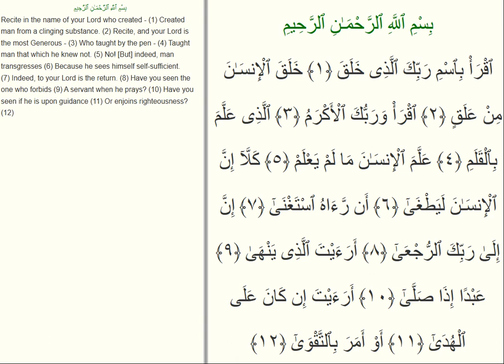Surah 96 Al Alaq 1 - 12 Ali Abdur Rahman al Huthaify 11 Times Repeated sure ogren Pes Pese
Surah 96 Al Alaq   Ali Abdur Rahman al Huthaify 11 Times Repeated sure ogren Pes Pese